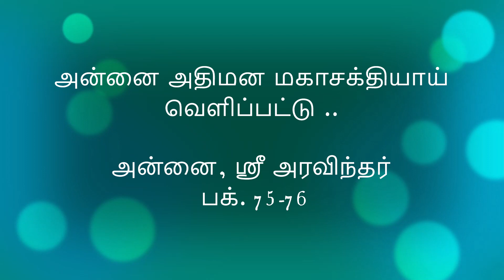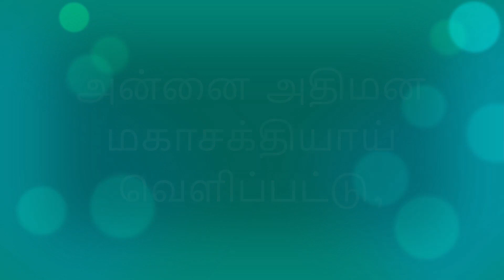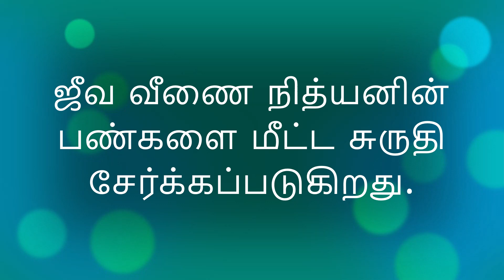அன்னை அதிமன மகாசக்தியாய் வெளிப்பட்டு .. அன்னை, ஶ்ரீ அரவிந்தர்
அன்னை அதிமன மகாசக்தியாய் வெளிப்பட்டு ..
அன்னை, ஶ்ரீ அரவிந்தர்
பக். 75-76

Savitri Bhavan, Auroville
Savitri Foundation, Auroville